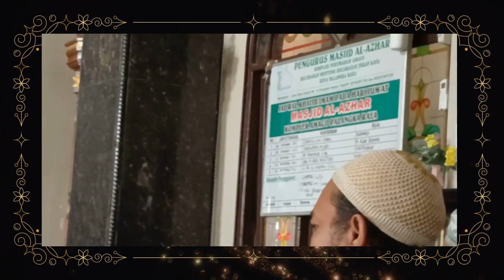Adzan Kedua Sholat Jum'at di Masjid Al-Azhar, Amaco, Palangka Raya (01/09/2023)